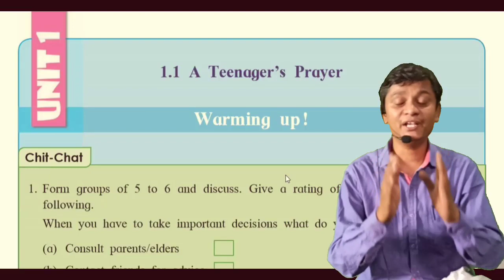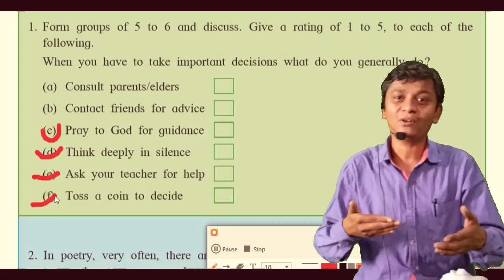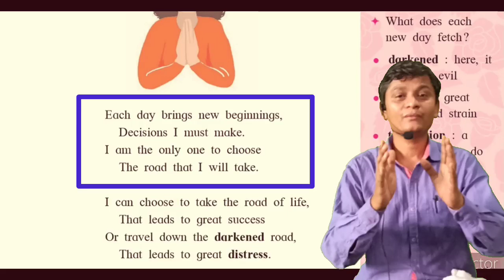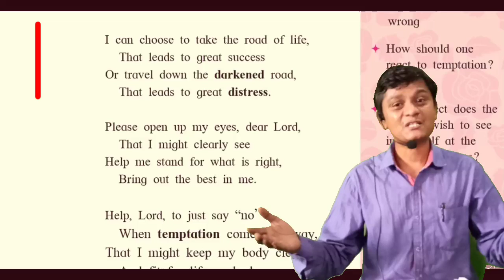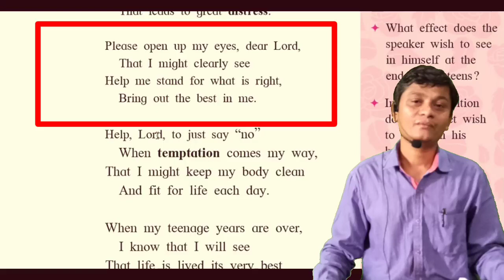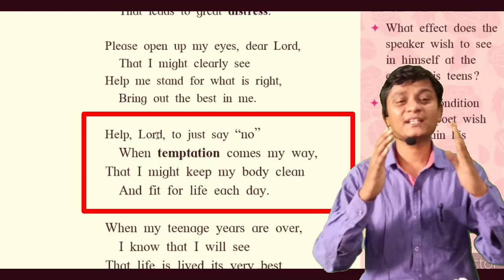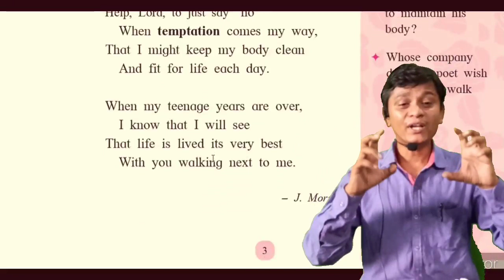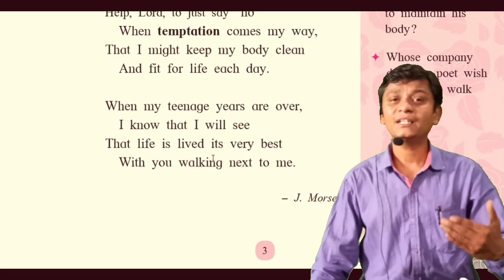English LL Std X: Unit 1.1 Teenager's Prayer by J.Morse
English LL Std X: Unit 1.1 Teenager's Prayer by J.Morse (poem)

Each day brings new beginnings,
Decisions I must make.
I am the only one to choose
The road that I will take.
I can choose to take the road of life,
That leads to great success
Or travel down the darkened road,
That leads to great distress.
Please open up my eyes, dear Lord,
That I might clearly see
Help me stand for what is right,
Bring out the best in me.
Help, Lord, to just say “no”
 When temptation comes my way,
That I might keep my body clean
And fit for life each day.
When my teenage years are over,
I know that I will see
That life is lived its very best
With you walking next to me.
- J. Morse
Swami Vivekanand Inspiration
B004NIFSQ6
Complete Works of Swami Vivekananda

Premyog (Hardcover Jan 01 2011) by Swami Vivekanand
by Shri Prakashan

Swami vivekanand inspiration
 Wren & Martin High School English Grammar and Composition Book (Multicolour Edition)
by S Chand Publishing
₹570.00 ₹325.00

Key to Wren & Martin's Regular & Multicolour Edition of High School English Grammar & Composition
₹310.00 ₹298.00

by Pustak Mahal
₹235.00 ₹201.00

by McGraw Hill Education
₹230.00 ₹211.00

₹230.00 ₹211.00

Englishwale.com English Speaking Course Book
by Englishwale.com
₹300.00 ₹210.00

Samsung Galaxy M30s (Blue, 4GB RAM, 64GB Storage)

Redmi Note 8 (Neptune Blue, 4GB RAM, 64GB Storage)

Samsung Galaxy M20 (Ocean Blue , 4GB RAM, 64GB Stor

Vivo Y91i (Ocean Blue, 2GB RAM, 32GB Storage) with No Cost EMI/Additional Exchange Offers